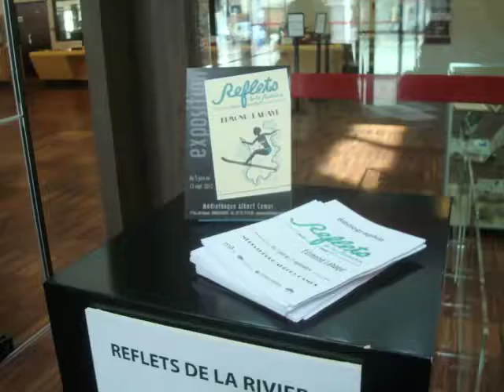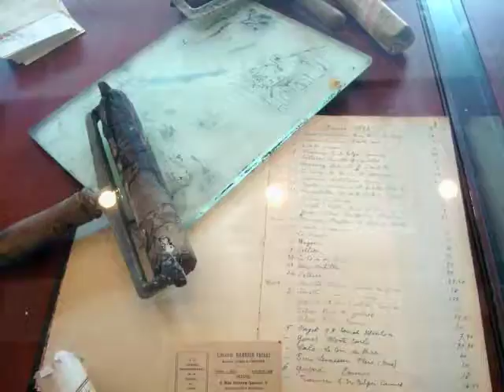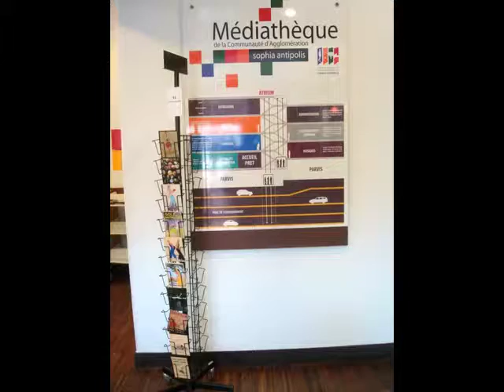Edmond Lahaye at Médiathèque Albert Camus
Special Exposition: Edmond Lahaye "Reflets de la Riviera" at Médiathèque Albert Camus.